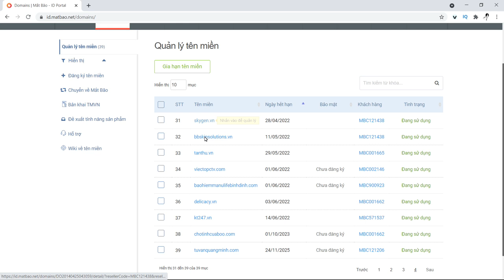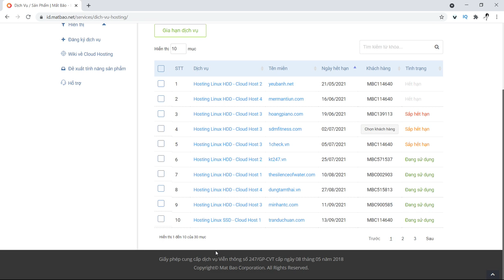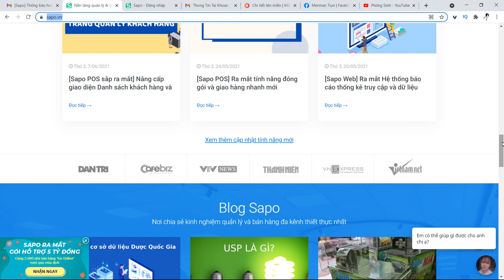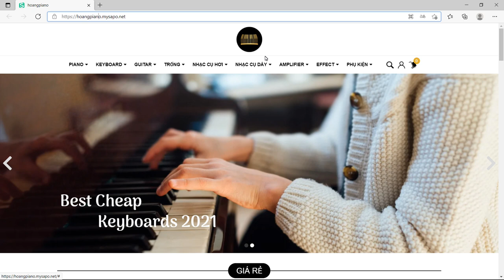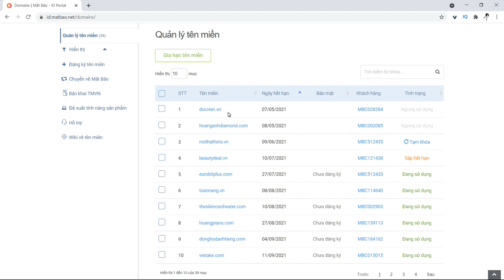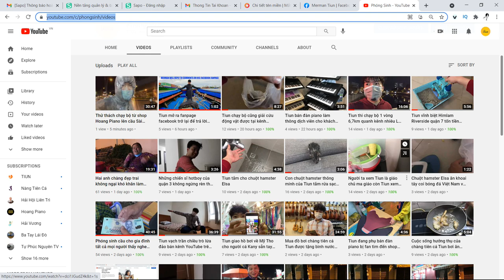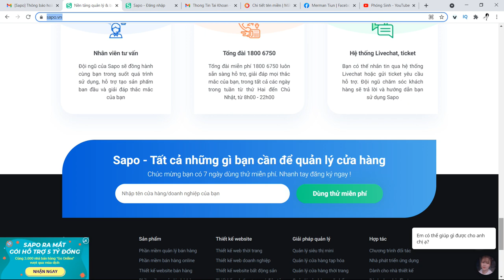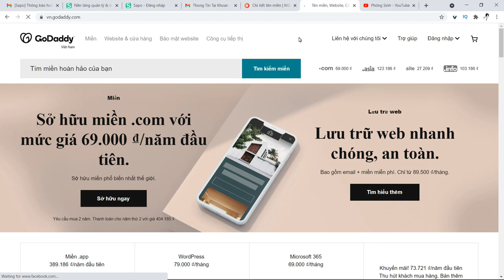Tiun là chàng tiên cá đầu tiên xã hết tiền cứu tương lai Việt Nam theo sau là bà Nguyễn Phương Hằng